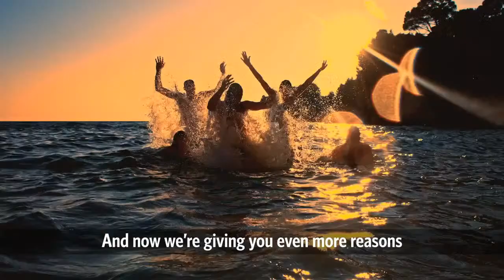Free Jacks Midnight Ride 🔥LIVE Series | Episode 8 - Let's Sell Out Quincy!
Welcome to Episode 8 of the New England Free Jacks LIVE Show with your host, former USA Eagle and current World Rugby Commentator, Dallen Stanford 🎙

In today’s show, we’ll talk with Head Coach Ryan Martin, Chief Executive Officer Alex Magleby, Captain Joe Johnston, players Dougie Fife, Harry Barlow, Jackson Thiebes & supporters Jack's Rangers.

Thanks for joining us on this interactive monthly show!

and join us at Veterans Memorial Stadium in Quincy for our final match of the season 🏟️

We're about entertainment, fun, family, community and sharing the love of rugby.